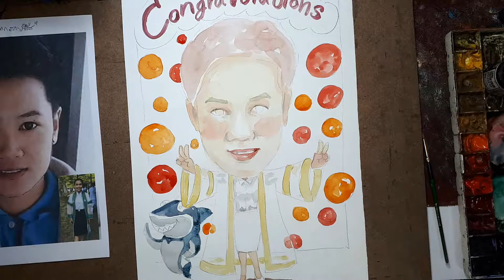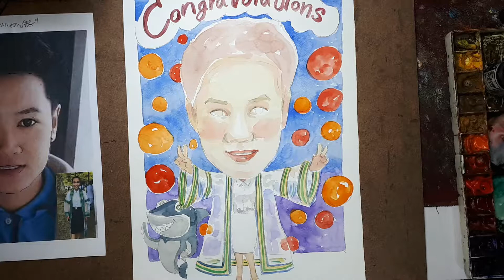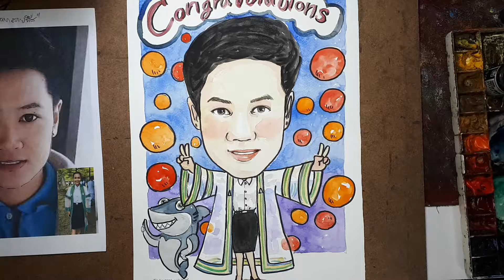สอนศิลป์ตระเวนวาด - EP.16 ภาพล้อชุดครุยใสๆ(ครูตั้ม Friend Art)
รายการ "สอน-ศิลป์-ตระเวน-วาด" รายการที่จะสอน แนะนำ และถ่ายทอดงานศิลปะในหลายๆรูปแบบแนวบันเทิง มีสาระบัาง ไม่มีสาระบ้าง ตามแนวคิด "เราควรเรียนรู้ศิลปะ เพราะศิลปะอยู่รอบตัวเรา"
    การเขียนภาพสีน้ำ ในการเขียนให้เกิดความโปรงใสของวัตถุ จำเป้นต้องมีการเว้นสี และการทดสี อย่างมีจังหวะขั้นตอน สิ่งหนึ่งที่ต้องจดจำใส่ใจคือจะต้องมีสติอยู่ตลอดเวลา
ถ้าชอบคริปต์ก็ช่วยกดไลน์ กดแชร์ กดติดตาม กดกระดิ่ง เพื่อเป็นกำลังใจให้ผม และติดตามแฟนเพจได้ที่ลิงค์นี้นะครับ